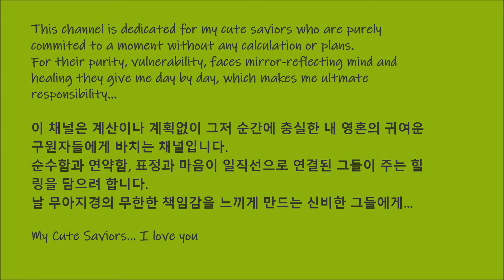Joshua's winter memory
Joshua, my 1st Cute Savior's winter memory when he was 5 years old. One winter, he had to spend the winter without Mommy.

엄마 없이 겨울을 꿋꿋이 보내던 5살 꼬마의 이야기입니다.